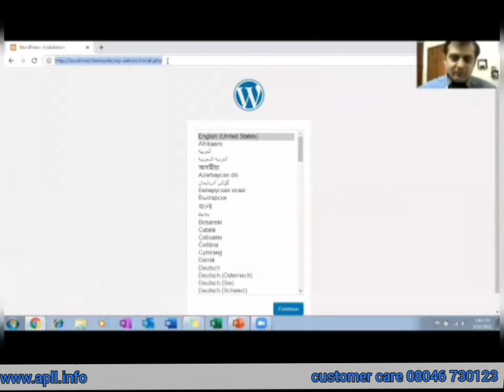Glimpse of Virtual Program